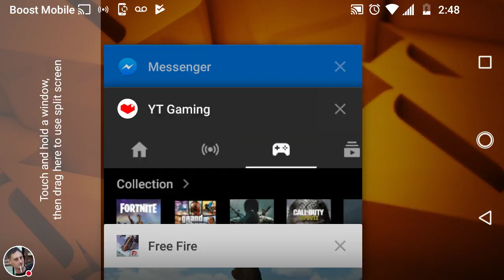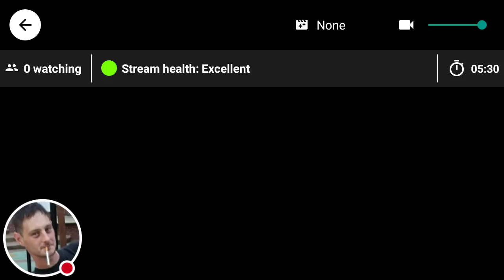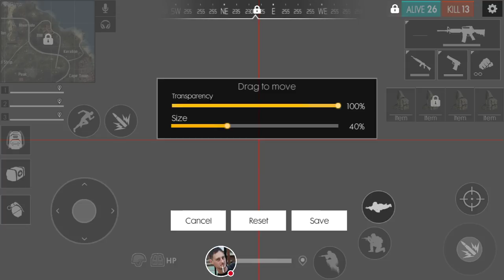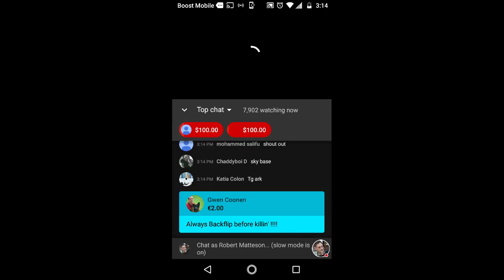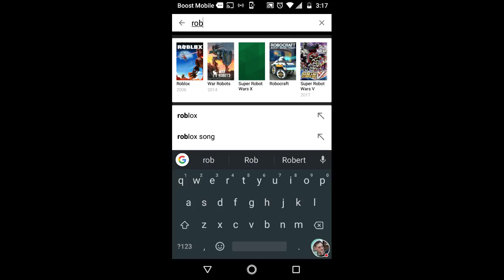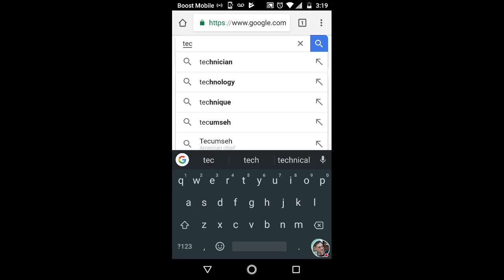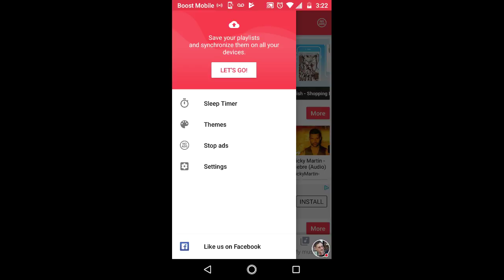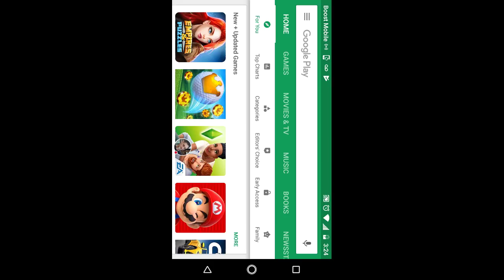My Free Fire Stream